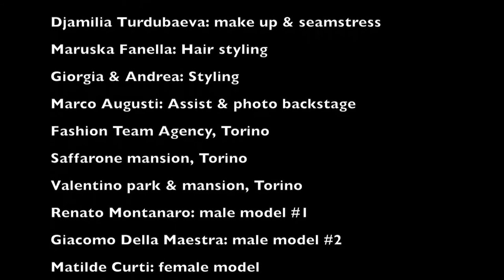CONCRETE Winter Campaign 2014/2015 Behind the Scenes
Sneak Peak of the making our Winter Campaign in Torino, Italy.

We are sharing with you a sneak peak of behind the scenes of our Winter campaign just to give you a flavor to what to expect from the season's collection.

Hit our stores now and shop for your warm, elegant look with CONCRETE.